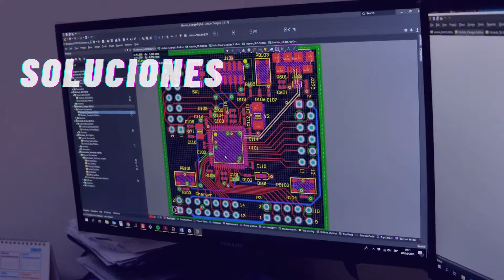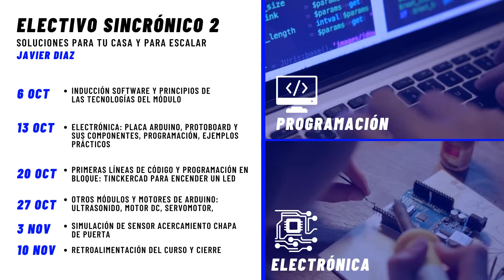Video promo // Reiniciatec: Imagina, crea y aprende para ser un Knowmad 4.0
Este 2021 tenemos un nuevo curso de formación dirigido a estudiantes de II a IV medio de la región de Valparaíso.
Nuevas habilidades, nuevos amigos y nuevas experiencias basadas en proyectos para desarrollar tu talento digital.
No lo pienses más e inscríbete.
¡Sólo 150 cupos 2021!
Te esperamos.
Nos vemos ;)